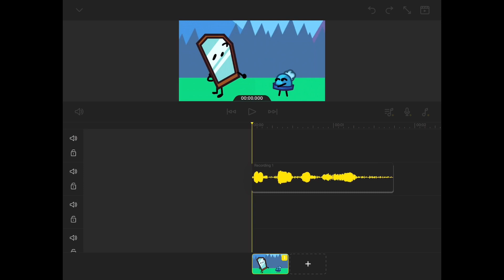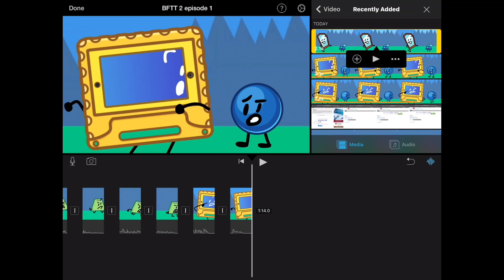Animating a BFTT scene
This is for season 2